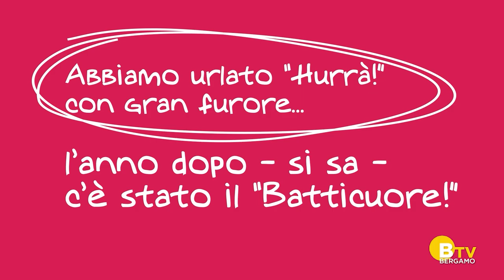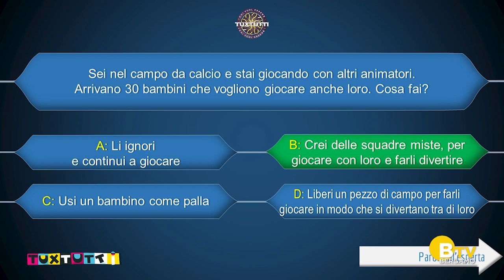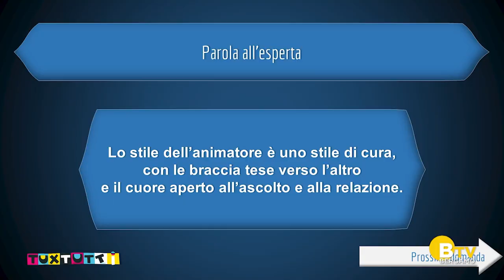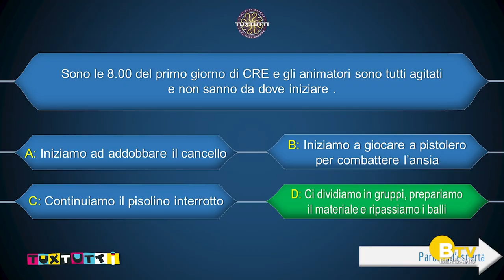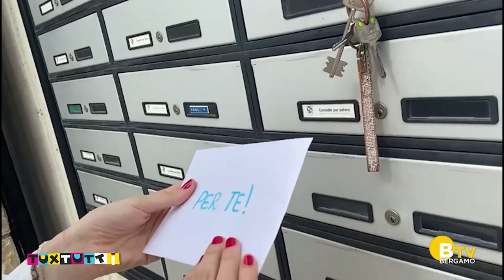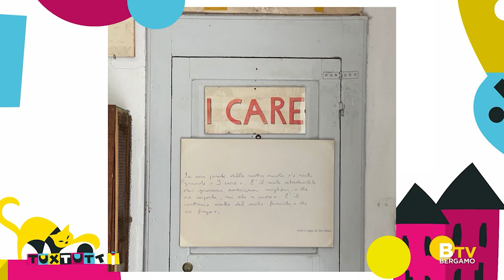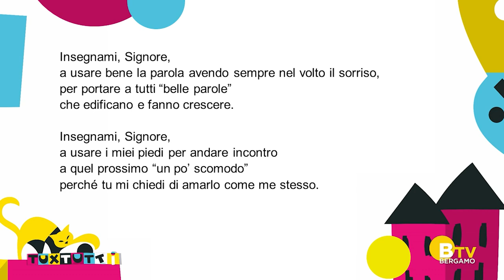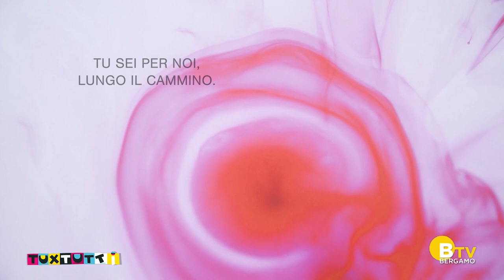Presentazione animatori Cre 2023 | TuXTutti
“TuXTutti”: già da qualche mese conosciamo il titolo del Cre 2023 e, soprattutto nelle ultime settimane, abbiamo imparato a conoscerlo sempre più in profondità. Come nelle tre serate di presentazione dello scorso weekend: un’occasione in cui più di 3.000 adolescenti hanno potuto toccare con mano che cosa significhi essere “TuXTutti”. Attraverso i diversi linguaggi dello spettacolo hanno potuto rileggere il loro ruolo di animatori, scoprire il valore della parola “prossimo” e allenare il pensiero per declinare un messaggio affascinante a misura di bambino e preadolescente.